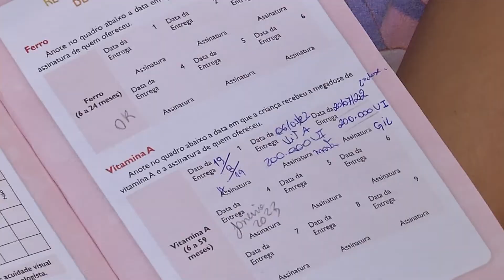Baixa procura pela vacinação contra a covid em crianças na Capital preocupa autoridades em saúde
Desde terça-feira (19), está liberada a vacina para crianças de três e quatro anos, mas na Capital, a baixa procura preocupa as autoridades em saúde. De 25 mil crianças, apenas 164 foram imunizadas.